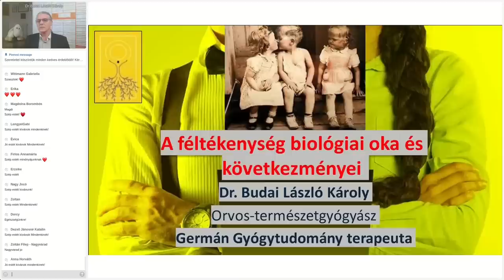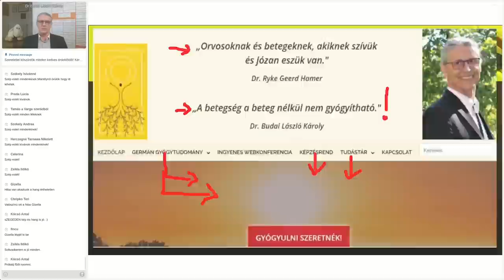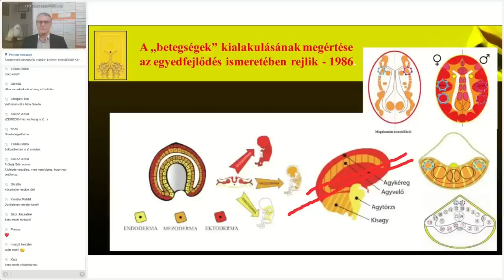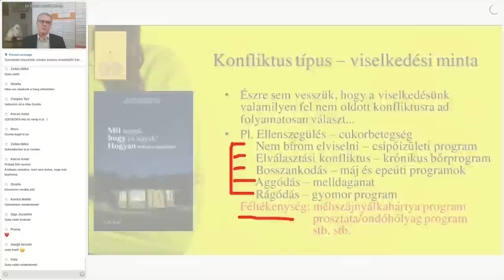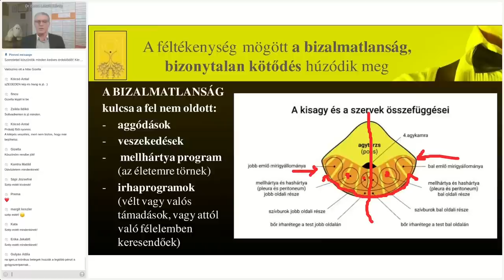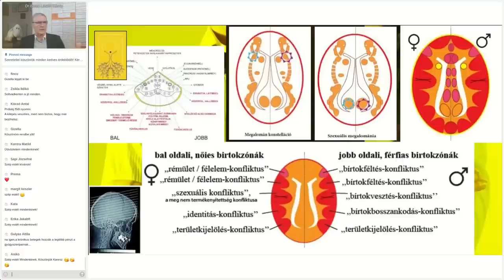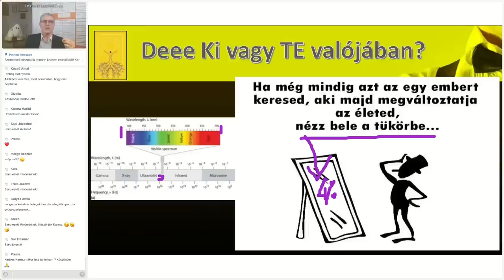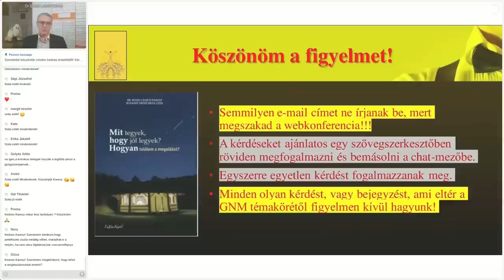A féltékenység biológiai oka és következményei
Sokan szenvednek ettől és nem tudják, miért? Az előadásból kiderülnek az okok és egyéb következmények is... Ha viszont tudom, min kell változtatnom ahhoz, hogy tovább ne szenvedjek, akkor lépnem kéne... vagy szenvedek tovább tudományosan.